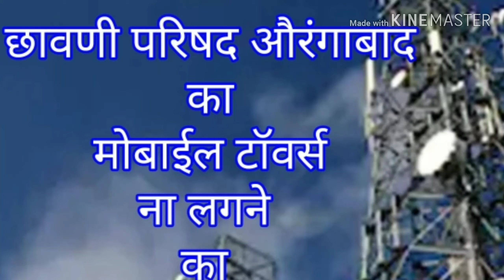News post..Mobile Towers CBA